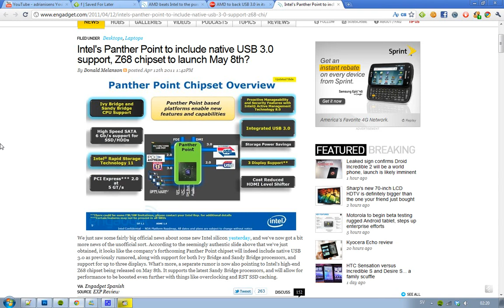AMD Official Unveil USB 3.0 Chipsets A75 & A70M Fusion! Intel Behind With Panther Point Leak!